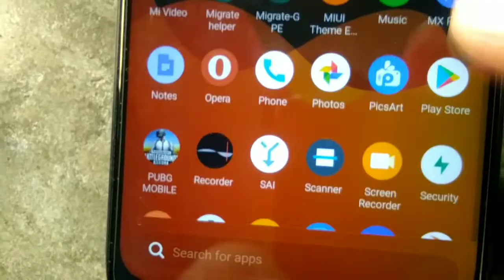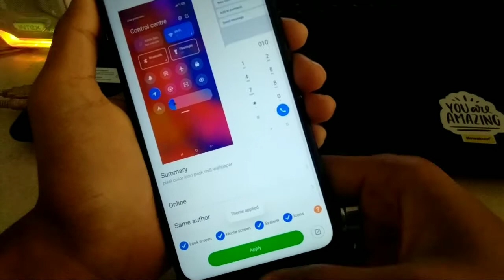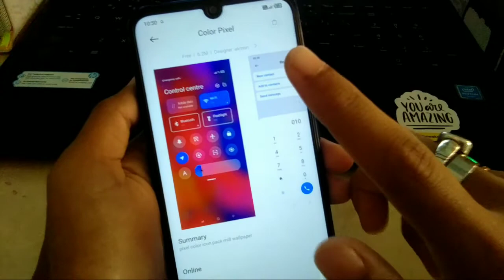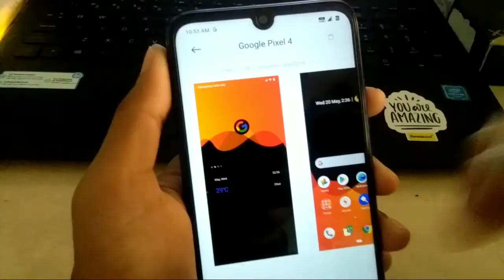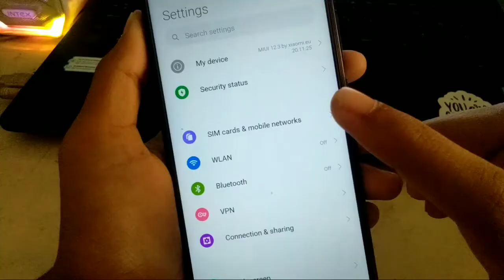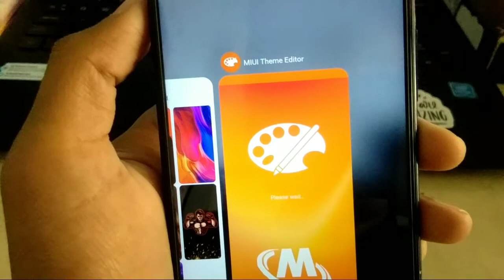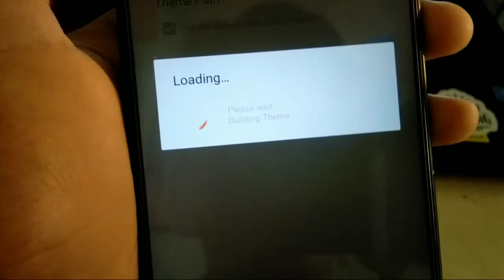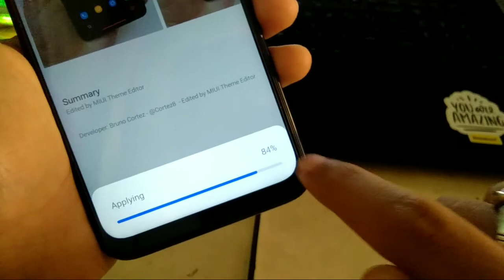TOP 3 Most attractive MIUI 12 themes for any Redmi/Poco devices | install 3rd party miui themes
Dosto is video m maine 3rd party themes ko bhi install karna bta diya toh sab clear ho gya hoga. Or agar kuch bhi questions ho toh comment box m puch sakte ho jo bhi mann kare!

Ap mujhe socially follow kar sakte hai:-
Mera-

Telegram: Everyone should get all type of fix here!😊

Searchable tags